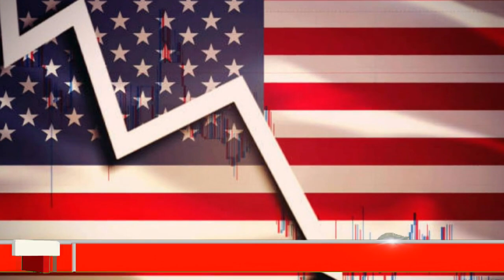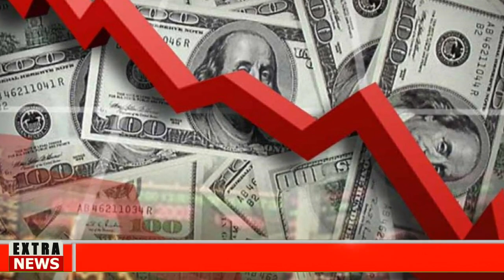🅱🔴PROMESA A JOVENES TRUMP NOTICIAS HOY 01 DICIEMBRE 2023 NEWS TODAY DONALD TRUMP EEUU US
Noticias De EEUU Hoy 01 DICIEMBRE 2023,